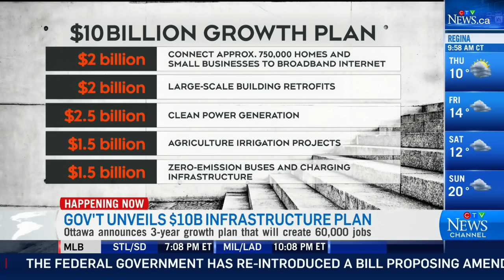Infrastructure Bank to invest billions in projects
CTV's Michel Boyer discusses the federal government's three-year growth plan that intends to create 60,000 new jobs.